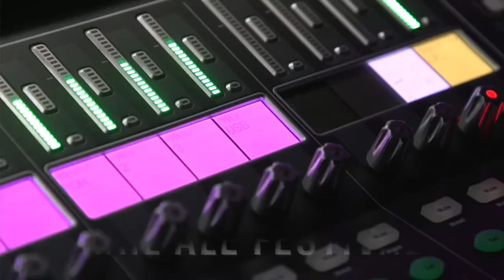Martin Kemp Ultimate 80s DJ Set promotion for Barrow Hill Rail Ale Festival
RAIL ALE 2022 - tickets go on sale at 9.30am on Monday 28th February. and get ready for the Most Atmospheric Festival of the Year!  We've got some real treats for you this year including Martin Kemp: Back to the 80's DJ Live, Everly Pregnant Brothers, Jungle Lion, Highway Child and loads more - plus all that beer, cider, gin and wine!